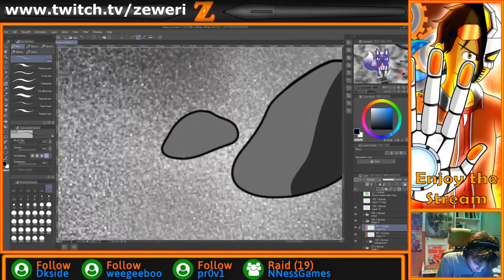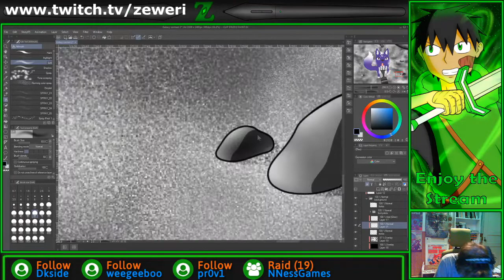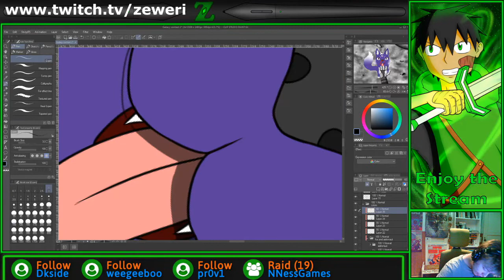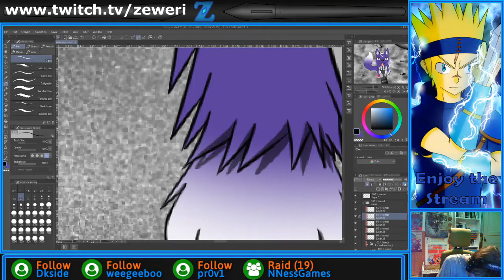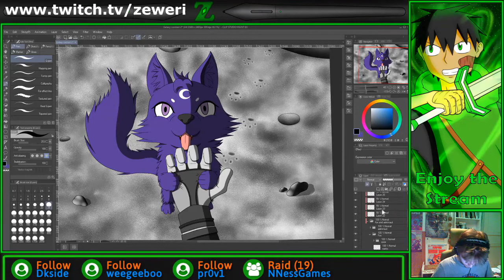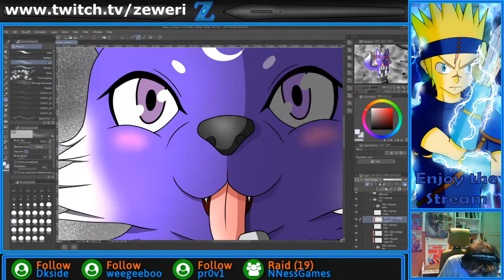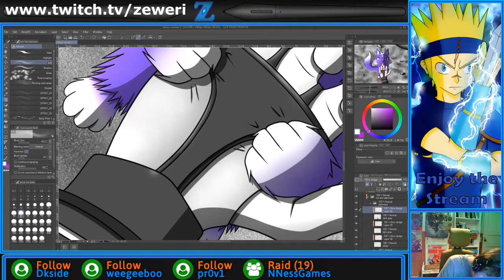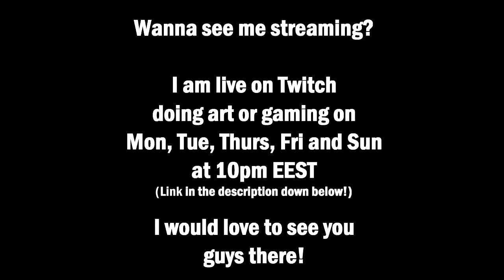Astronaut's little surprise timelapse art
Here's the other art piece what I made for the Galaxycutest contest. This is a original character of a very cute space fox who surprises the astronaut.

I really hope you guys like and more is coming as soon possible.

If you want to see me stream doing art or gaming on Twitch.
I am live at 10pm EEST on Mon, Tue, Thurs, Fri and Sun.
I would love to see you guys when I am live!

Follow me also on Twitter and click that bell there to get notified when I go live, announcements and etc

Artists:
Jim Yosef